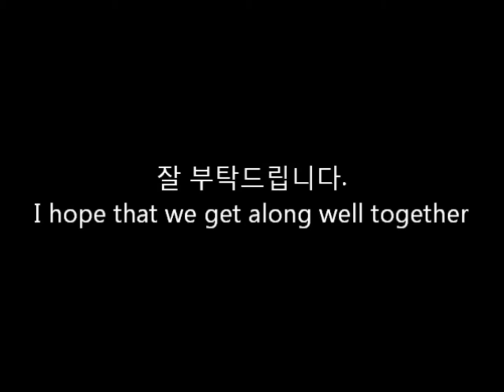Dialogue 2 Introducing oneself in a formal meeting in Korean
A short dialogue which has two people briefly introducing themselves in a formal meeting